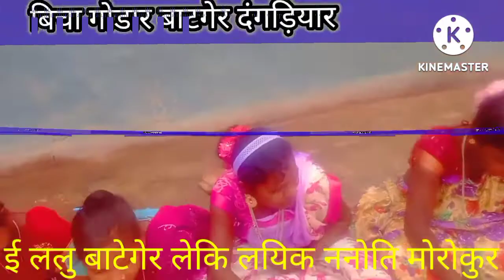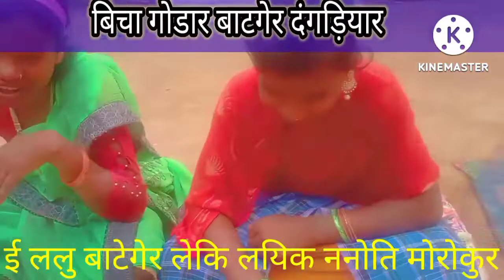Biha Lalpe kin Lapner Mokner/Bichagodda Boy's and Girls_2022